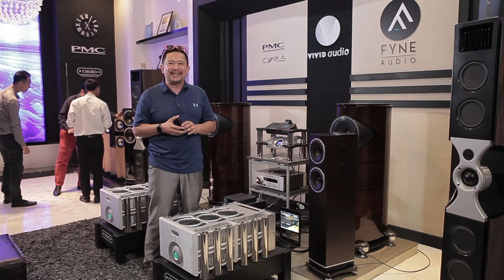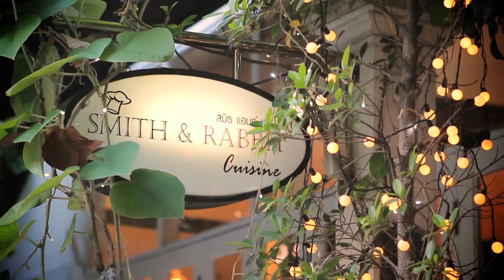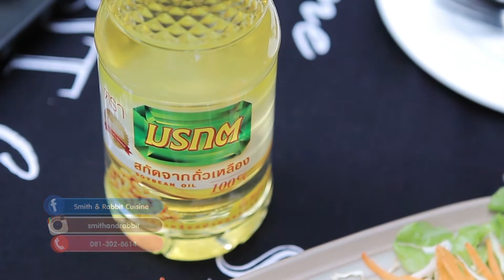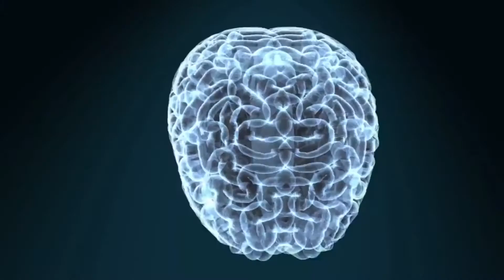Discovery Health Tips 25630129 EP 0013 ดนตรีบำบัด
ตอน : ดนตรีบำบัด

วิทยากรรับเชิญ : น.อ.นพ.พนิต จันทรภักดี